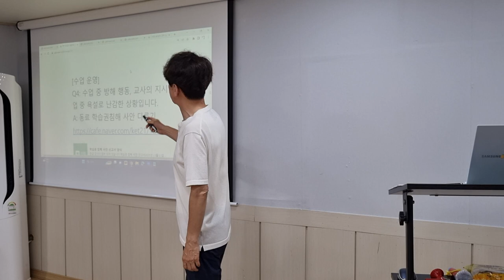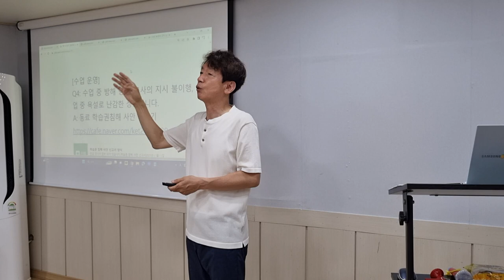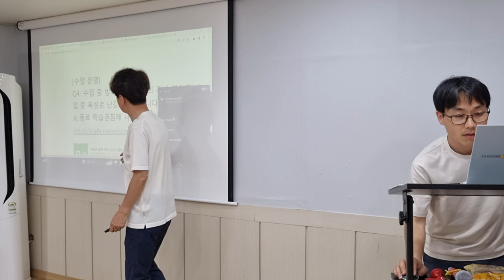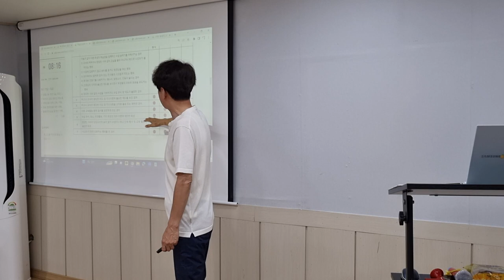수업 중 방해 행동: 기윤실 강서모임 저자와의 대화